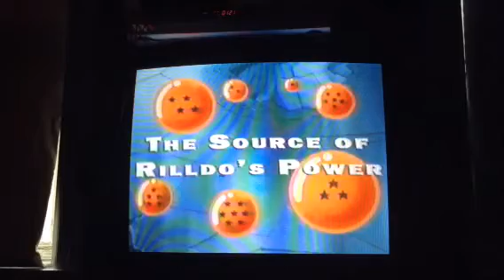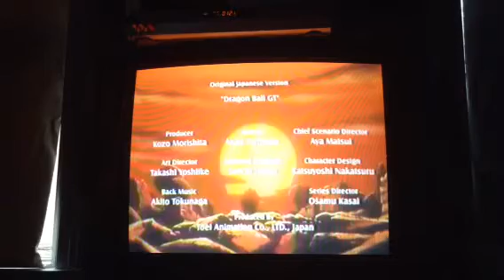Closing To Dragon Ball GT Vol 1. Affliction 2003 VHS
Order:
1. Last Few Seconds Of "The General Uprising"
2. Next On Dragon Ball GT
3. Dragon Ball GT Outro
4. 1996 FUNimation Productions Logo